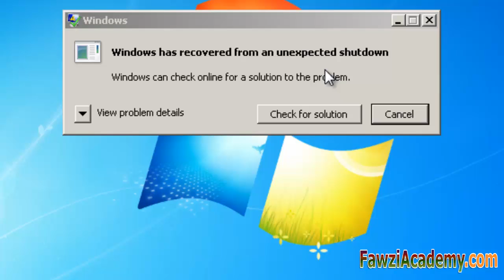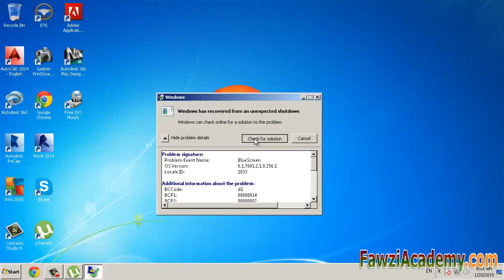arrêter erreurs d'écran bleu dans Windows 7 Utilisez le Centre d'action pour vérifier solutions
cette vidéo talk autour Blue Screen Of Death,erreur écran bleu windows 7,écran bleu avec message erreur,ps4 rayon bleu de la mort,igdpmd64.sys écran bleu,écran bleu windows,nvlddmkm.sys écran bleu,ecran de la mort,écran bleu de la mort windows 7,probleme écran bleu

salut ce est Fawzi académie je vais vous montrer comment
la résolution des erreurs d'écran bleu arrêt dans Windows 7
arrêter erreurs parfois appelés écran bleu ou erreurs d'écran noir.
peut se produire si un problème grave provoque Windows 7 pour arrêter.
ou redémarrer de façon inattendue. vous pourriez voir un message qui dit.
Windows a été arrêté afin de prévenir des dommages à votre ordinateur.
ces erreurs peuvent être causées par les deux questions matérielles et logicielles, et il peut être difficile de résoudre le problème.
certaines erreurs peuvent être causés par des problèmes avec le disque dur de votre ordinateur ou mémoire vive RAM plutôt que les problèmes avec des fenêtres ou d'autres logiciels se exécutant sur votre ordinateur.
Windows 7 comprend des outils qui peuvent aider à identifier et corriger certaines erreurs liées au matériel. de graves erreurs pourraient vous obliger à contacter le fabricant du matériel de soutien.
Windows crée un rapport lorsque certains problèmes matériels ou logiciels se produisent. centre d'action peut vérifier se il ya une solution à un problème signalé
d'utiliser le centre d'action pour vérifier solutions
centre d'action ouverte en cliquant sur le bouton de démarrage,
cliquant panneau de contrôle, puis, dans le système et la sécurité, en cliquant examiner l'état de votre ordinateur.
cliquez sur l'entretien.
sous contrôle des solutions aux rapports de problèmes,
cliquez sur rechercher les solutions. fenêtres vous avertira se il ya des solutions à des problèmes disponibles pour votre ordinateur.
certains problèmes et les solutions ne peuvent être visualisées et fixés par un administrateur.
connecter en utilisant un compte administrateur pour afficher ces problèmes.
hobe cette information est utile.